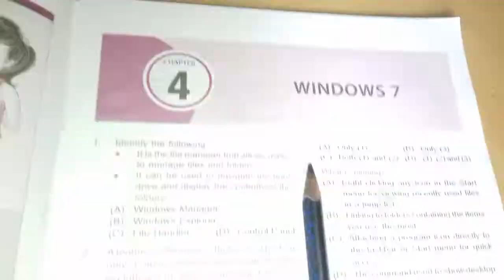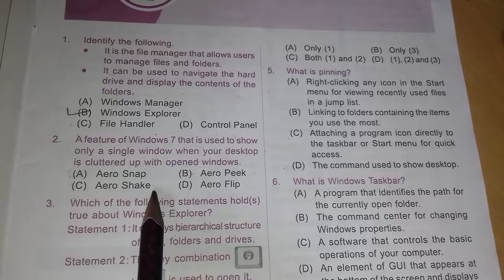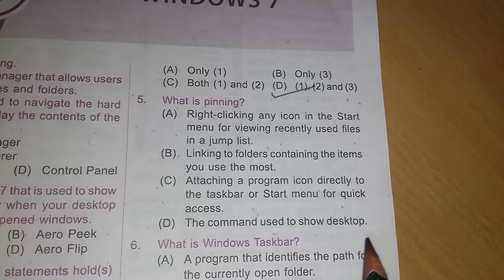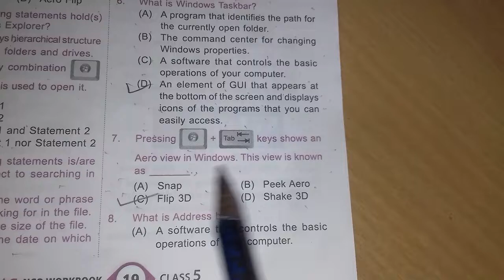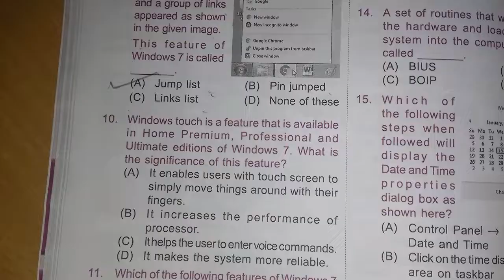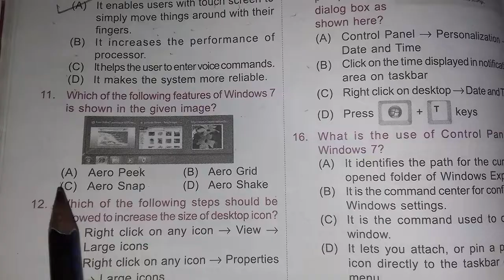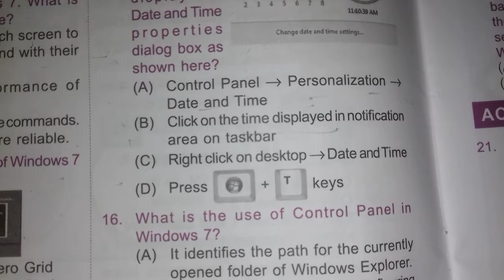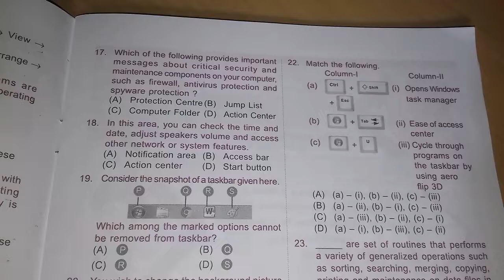Class -5th, chapter wise, chapter 4th Window - 7 MCQ/CBSC /cyber (NCO) Computer Olympiad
chapter 2 General information About computer

 chapter 3  Parts of computer
            chapter 4      Uses of computer